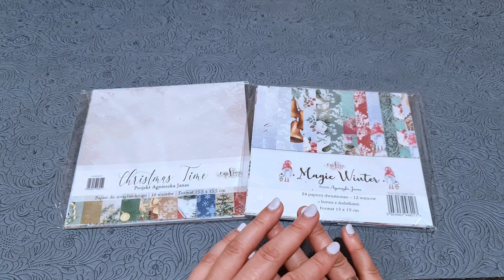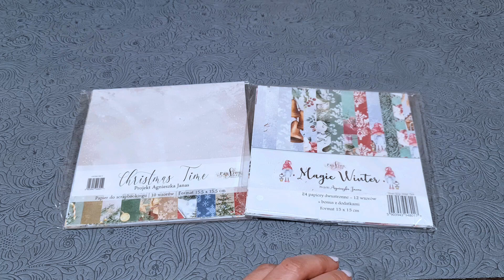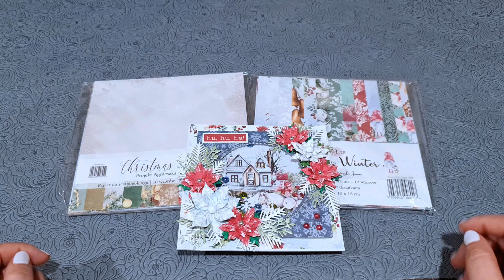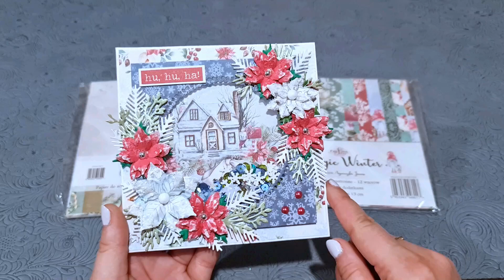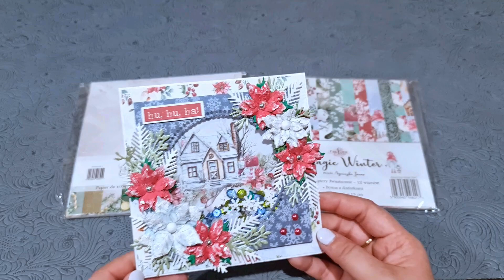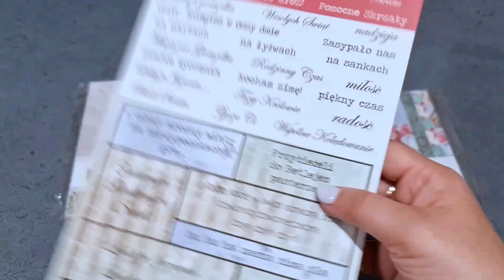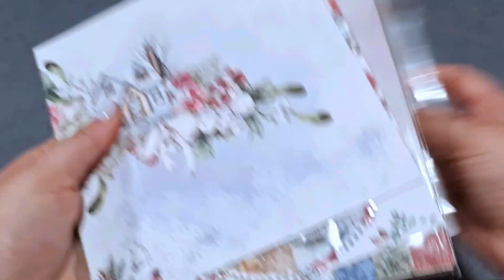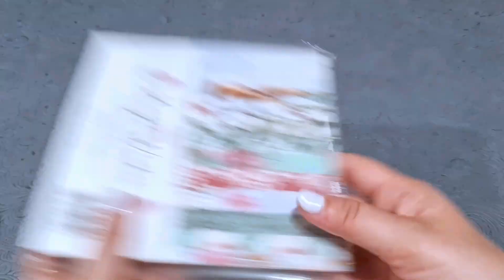Kartka z shakerem robiona według mapki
Przychodzę do Was pokazać obiecaną drugą kartkę, którą zrobiłam według mapki na wyzwanie, ale tym razem praca jest w klimacie świątecznym.